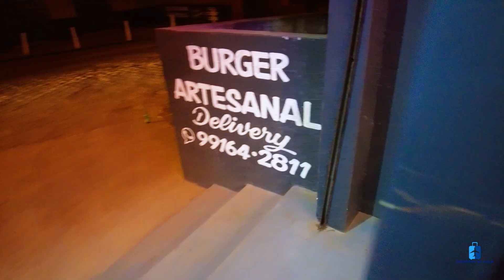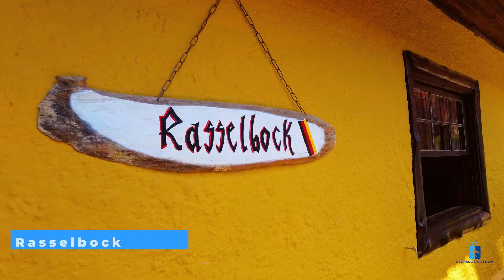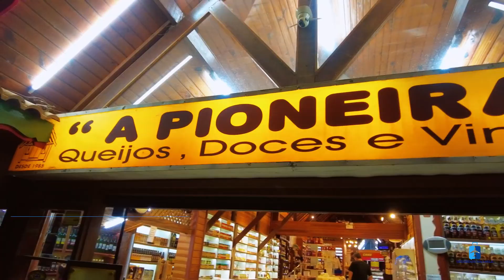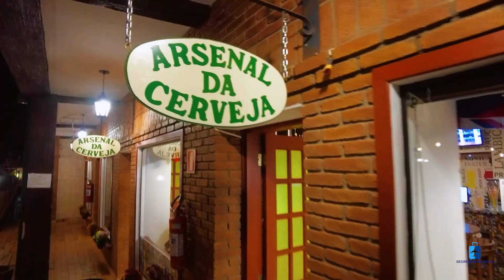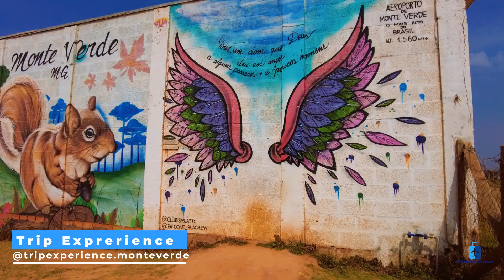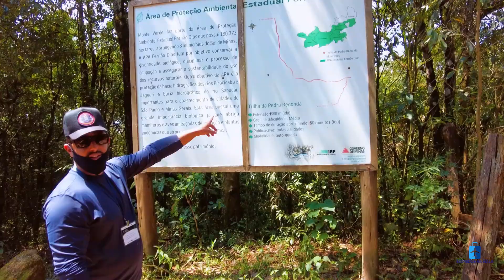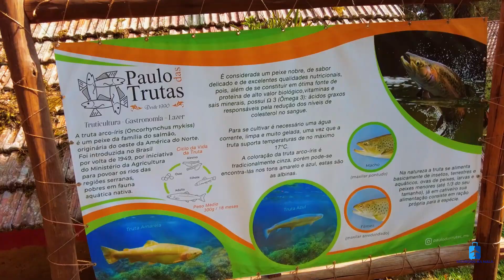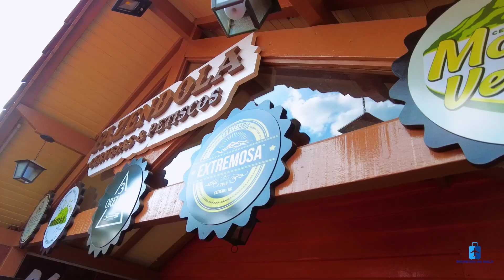Monte Verde - MG - Tudo sobre a nossa viagem - Hotel e Passeios [Segredos Na Mala]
E ai pessoaal, belê?

No video de hoje apresentamos a nossa viagem a Monte Verde.
Monte Verde é um distrito do município de Camanducaia, no estado brasileiro de Minas Gerais.
Um lugar muito interessante, com várias opções de lazer e alta gastronomia, além de ser muito romantico!
Fizemos esse roteiro durante a pandemia, e vamos mostar tudo para vocês nesse vídeo.
E ah, colocamos vaores de tudo para que vocês possam ter uma noção melhor de como é, e quanto custa ir..
(viagem realizada em novembro de 2021)

Para uma melhor experiência, coloque em 1080p

Gostaríamos de agradecer a todas as empresas que nos apoiaram durante a viagem.

Vídeo sobre o Esquilo Hotel
em breve

Esperamos que vocês gostem, curtem, compartilhem e se inscrevam aqui em nosso canal!

Um abraço Marcio e Carol! ;D